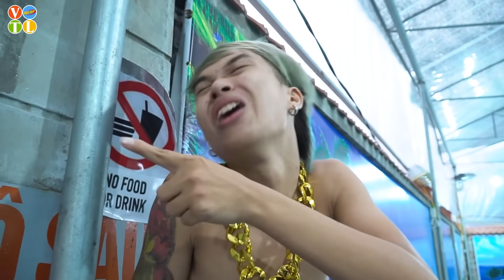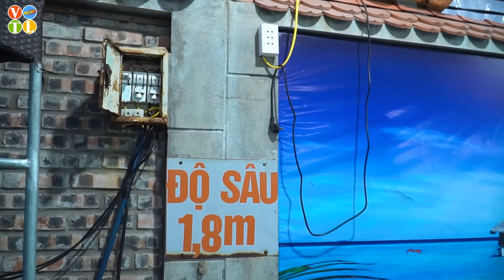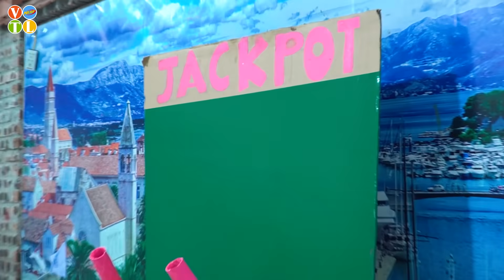MAGIC CONFRONTATION GAME PRANK BATTLE NERF Dr AWGirl Nerf Guns UNLIMITED TIKTOK GIRL PRANK VTL Nerf